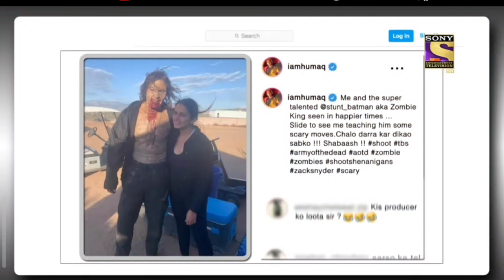The Kapil Sharma show | post ko postmortem